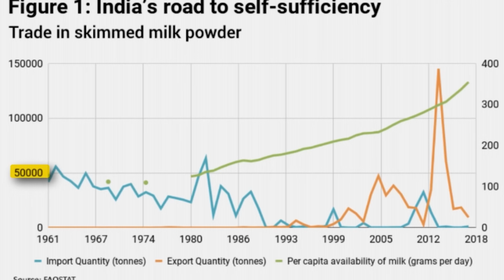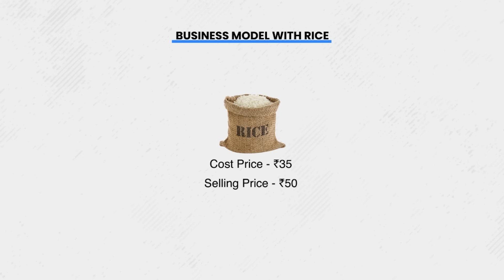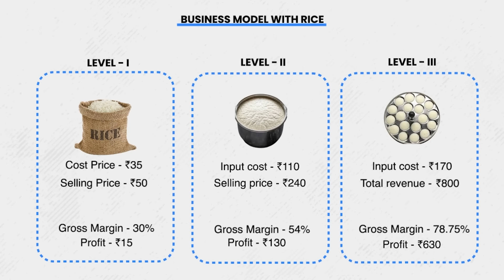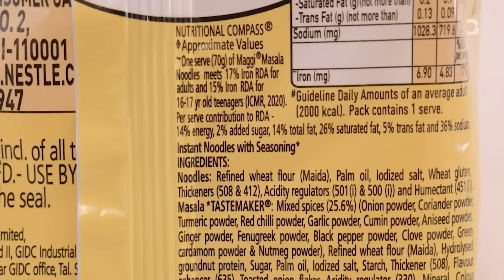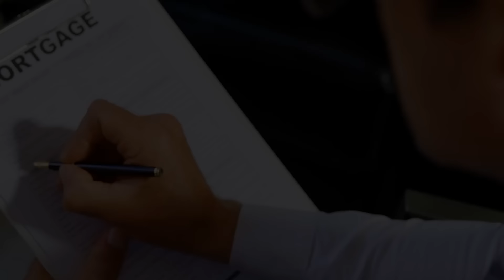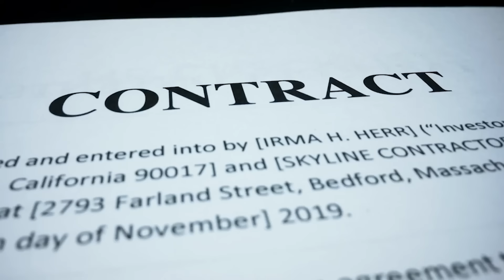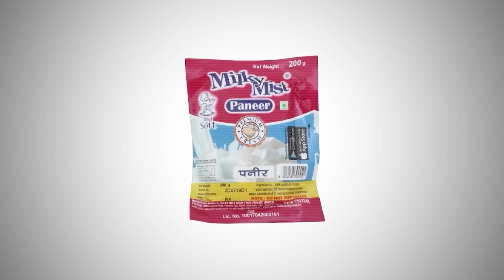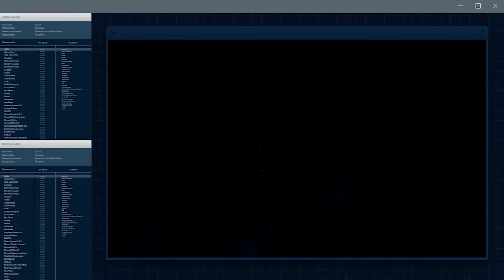How A Poor Boy Built A 2000Cr Dairy Company And Beat Giants: Business Case Study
VIDEO INTRODUCTION:

Hi everybody,

If you are someone who wants to learn how to build a legendary brand in a market full of Sharks, then this episode is for you!! Because the story that I am about to tell you today is the story of a 17 year old boy who had no money, no brand value and no investor backing and yet he went on to build a 2000 crore dairy business and that too in the presence of so many competitors!!
Now just so you know, the milk industry is one of the most brutal industries in the country, because your product will perish in 4 days, your margins are hardly 3-5% and if you dont move your inventory fast enough, you will be out of business in no time!!

Secondly, during that time, Amul was the pioneer of the white revolution of India. So much so that, in the 1960s India, if you look at this graph, we were importing 5 lakh tonnes of milk powder!!! but by 1990s, we became a net exporter of milk powder!!

 This was the effect of the White Revolution on India!!

So during this time, all these giant milk brands and cooperatives had the perfect recipe for domination which were money, brand value and technology, whereas this 17 year old boy neither had money nor did he have the  technology to scale his business. And let alone brand value nobody knew he even existed!! This boy that I am talking about is a one of the most underrated entrepreneurs of India who goes by the name Satish Kumar and the brand that he built is none other than Milkymist!! And Today, Milky Mist is such a successful brand that they sell 2000 cr worth of dairy products all across india!!

So in this episode, lets go deep and find out,

How did a 17 year old build a 2000 cr business?

What were the Business strategies that helped Satish build a 2000 cr company with very less money?

And what are the lessons that we need to learn from the rise of Satish and Milkymist?